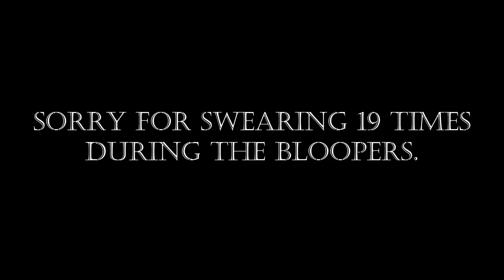ELA 30-1: The Wall [HD + Closed Captioning]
A grade 12 project for English class. It is an adaptation of the short story written by Jean‐Paul Sartre. This took us about 4 hours of filming and 5 hours of editing!

Programs used:
-Wondershare Video Converter Ultimate
-Camtasia Studio 8

Broken Violin (very sad romance with violin and piano)
By: CedricKristian

Yakety Sax
By: James Q. "Spider" Rich and Homer "Boots" Randolph III

The Wall
By: Pink Floyd.